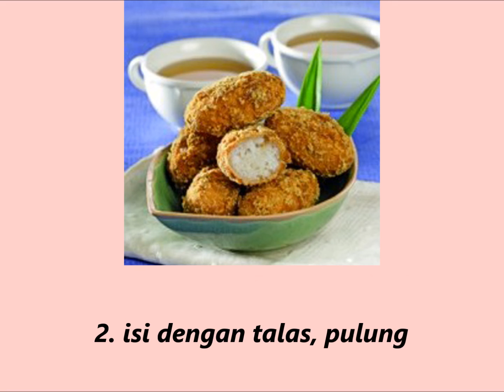Resep Masakan Gemblong Isi Tales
-         150 cc air
Cara Membuat Masakan Gemblong Isi Tales
1. tepung ketan campur dengan kelapa, gula pasir, beri sedikit demi sedikit hingga  dapat dipulung
2. isi dengan talas, pulung
3. goreng hingga matang
4. celupkan : masak gula pasir, gula merah dan air hingga kental, masukkan  gemblong, aduk rata, angkat
5. hidangkan (untuk 15 potong)